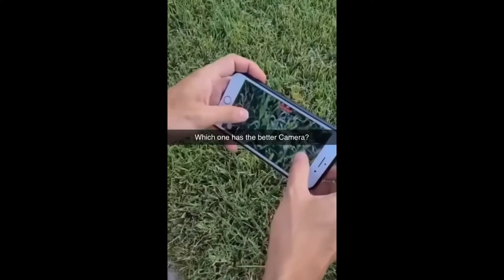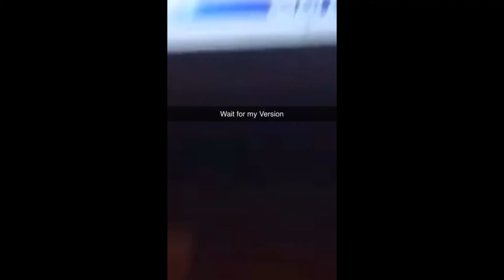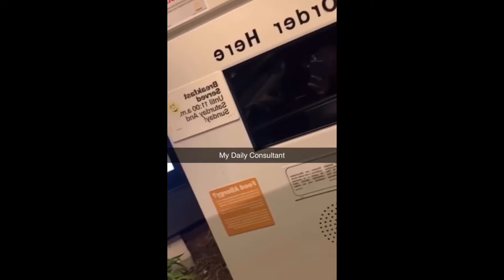If you laugh 12 times, you restart